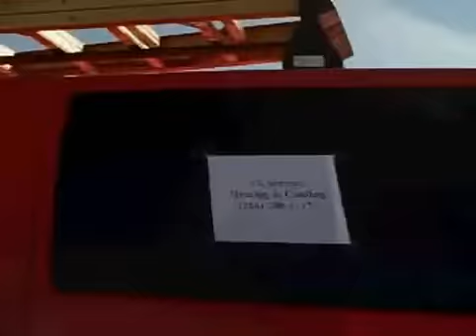Prattville, AL Tornado Damage - 2008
Damage from the Tornado on Feb 17th 2008 in Prattville AL.